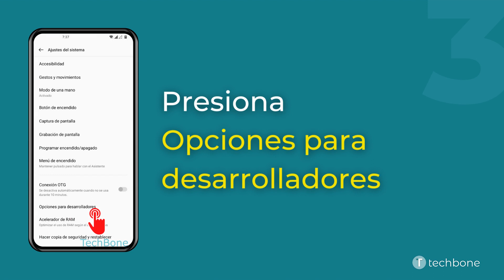Desactivar las Opciones de Desarrollador - OnePlus [Android 12 - OxygenOS 12]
Por si algunos ajustes realizados no dan el resultado deseado, se puede restablecer las opciones de desarrollador desactivándolas, como mostramos en este tutorial.

0:00 Intro
0:05 Abre los Ajustes
0:15 Presiona Ajustes del sistema
0:25 Presiona Opciones para desarrolladores
0:35 Desactiva Opciones para desarrolladores
0:45 Presiona Atrás